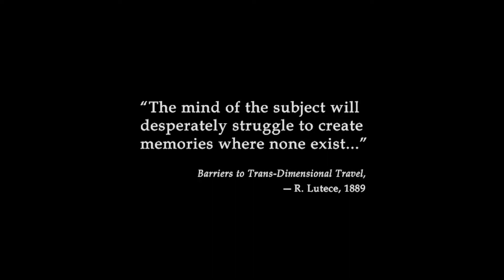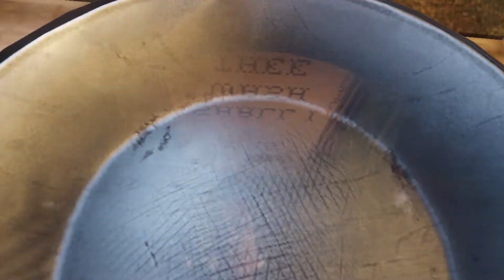Bioshock Infinite Gameplay Part 1 || Sky City